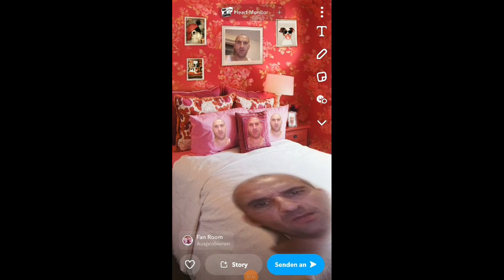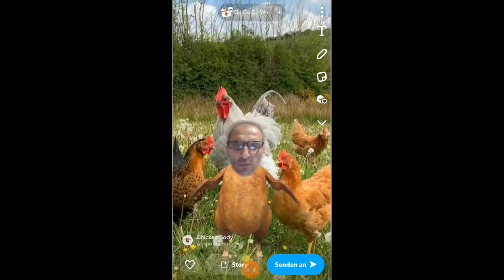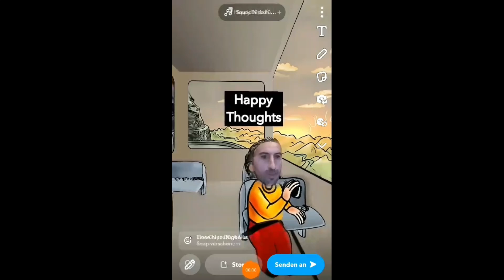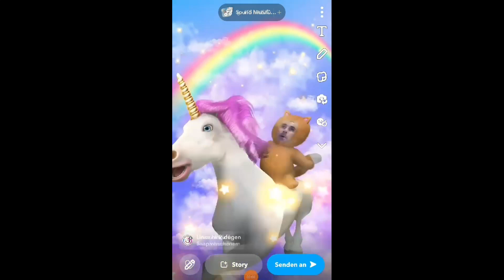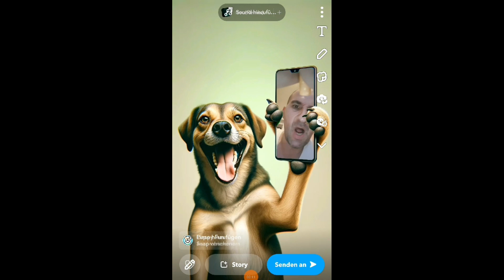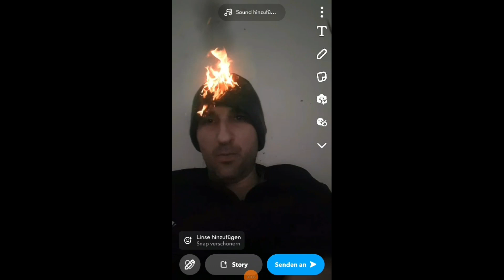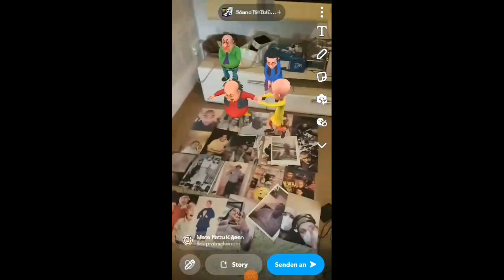2lax - RAP HOP 56 EP